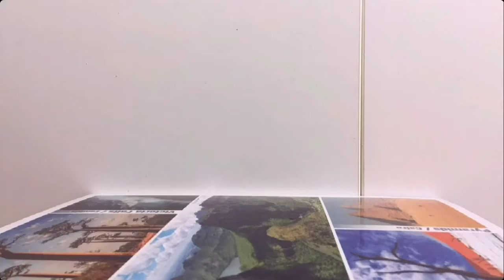Noch viel mehr YT-GamingSetUps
Instagramm:list3730(Floh rian)